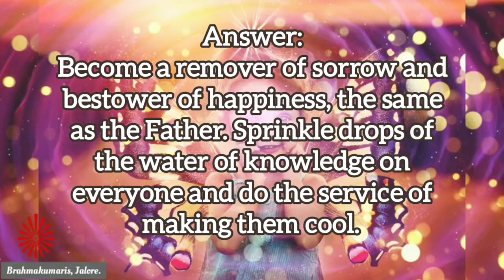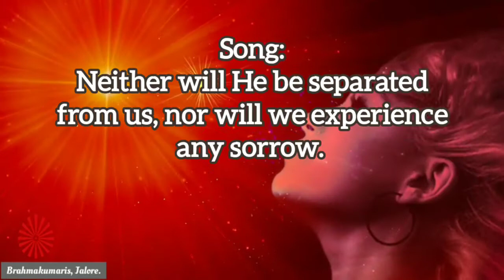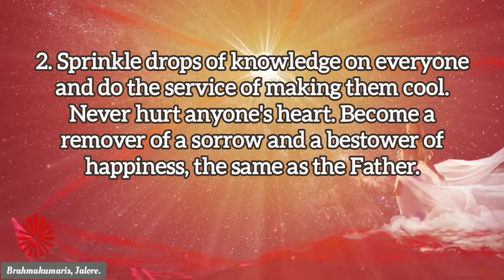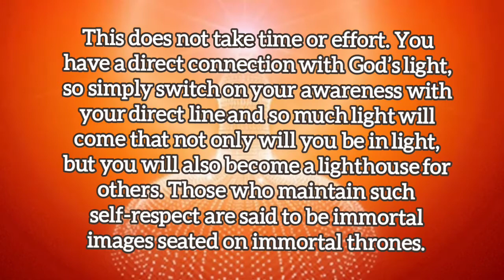15.11.2022💧𝐃𝐫𝐨𝐩 𝐎𝐟 𝐖𝐢𝐬𝐝𝐨𝐦💧Light House, Batticalia